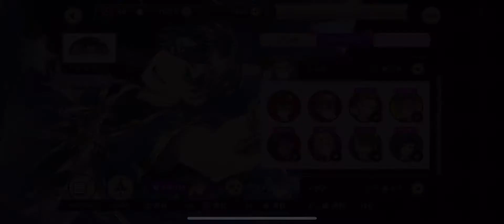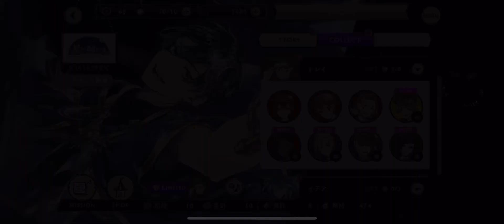ツイステファンアート Twisted Wonderland Dance and Wish Event SPECIAL Episode 0 💫 WISHES part 2 Trey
Hey all,

So the Episode 0 I will do them in parts.  When I have finished them I will do the episodes 6 afterwards.

I think today there is an update for the part two in the episodes of dance and wishes so please look forward to it.

If you can share my videos especially the English subs one I would appreciate it lots. I will translate them soon when I can.

All credits to Disney, Yana Toboso, Aniplex Inc, and the Developer f4samurai.